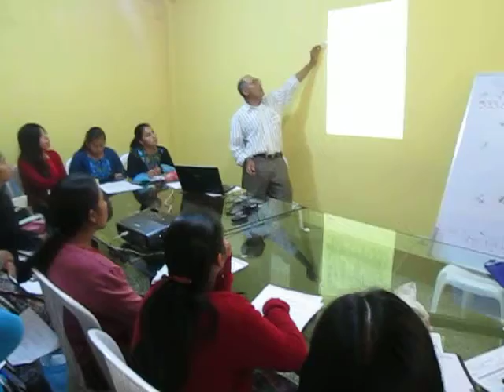José Mucía y la matemática maya 2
Patzún, José Mucía y la matemática maya 2 en el encuentro Más que desarrollo: organizando sistemas comunitarios en Guatemala. 3° Conferencia Bianual "Hacia un Futuro Colectivo", organizado por Wuku' Kawoq' en la Municipalidad de Patzún